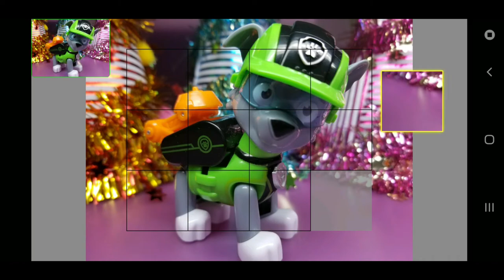let's play puzzle games for kids of Paw Patrol Rocky | パウパトロール（ロッキー）のパズルゲームにちょうせんしたよ！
Today I made a puzzle for my child based on a picture of Paw Patrol's Rocky.
Just take a picture with an app called jigsaroid, you could easily make a puzzle!

The puzzle seemed easy for my son.
Next time  I will try to make a puzzle with photos of Paw Patrol friends such as Marshall, Rubble and Skye.

今日は私の子供の為にパウパトロールのロッキーの写真を元にパズルを作ってみました。
写真をjigsaroidというアプリで撮影したら簡単にパズルができたよ！

パズルは息子には簡単だったみたい。次はマーシャル、ラブルやスカイなどパウパトロールの仲間の写真でパズルをつくってみるので、
みなさんも楽しみに待っていてね！

APP
⇒⇒⇒jigsaroid